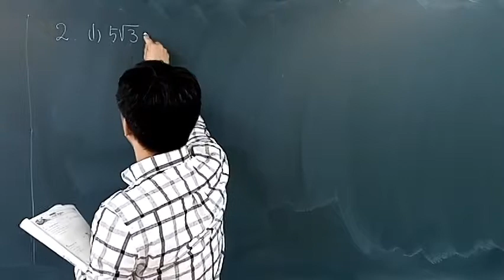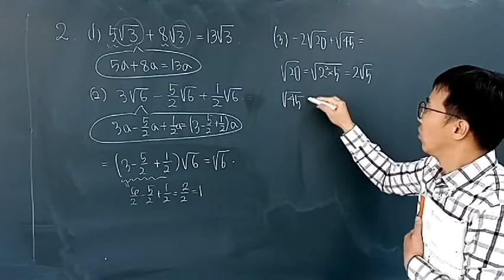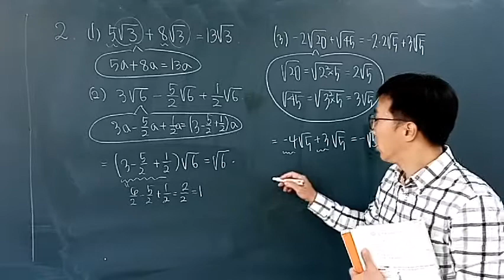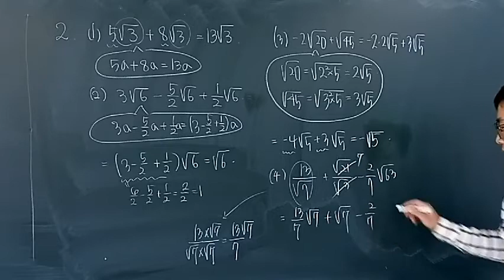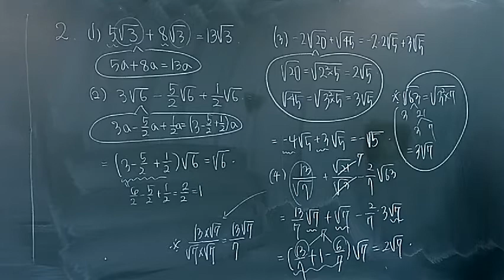남원용성중학교 3학년 수학(p.37 #2)